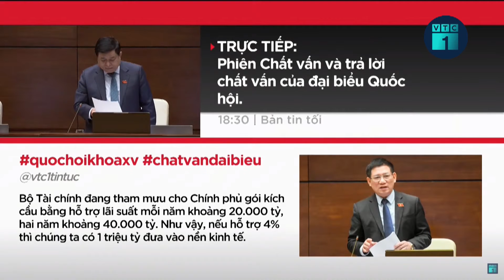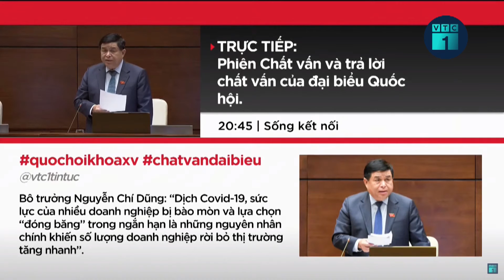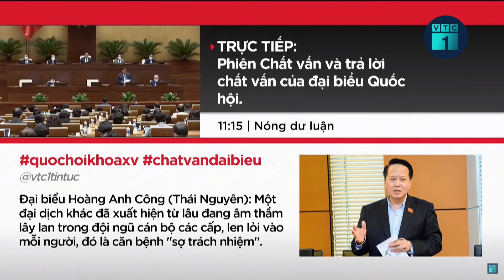Người nước ngoài “núp bóng” nhờ mua đất đai, ĐBQH đặt vấn đề sửa luật để quản lý | VTC1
VTC1 | Đại biểu Vũ Trọng Kim chất vấn về việc có 162.000ha do người Trung Quốc sở hữu, trong đó có 63.000 ha đất biên giới, vùng biển. Mặt khác có việc người Việt Nam “núp bóng” mua cho người nước ngoài, Bộ Kế hoạch - đầu tư kiểm soát ra soát ra sao?